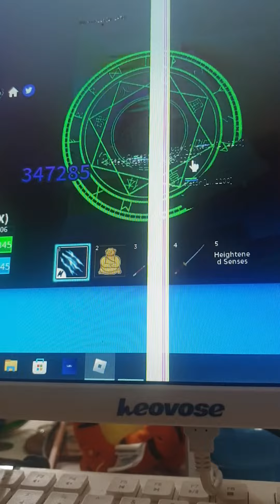reach 1m Damage in blox fruit